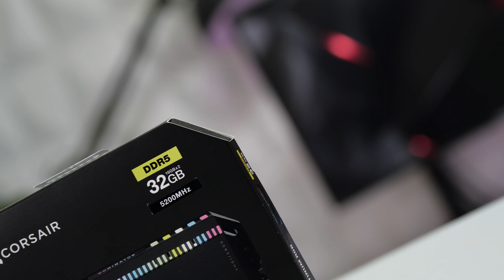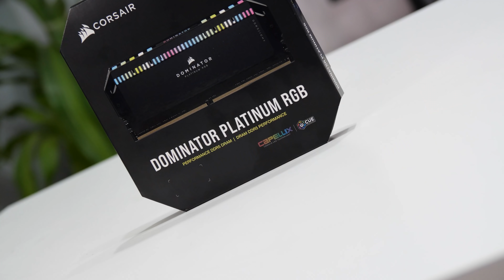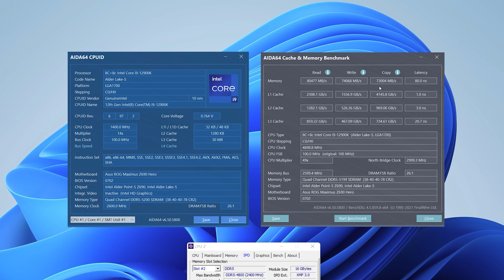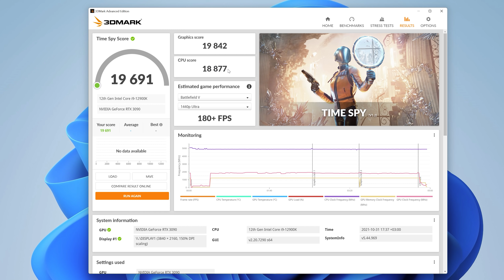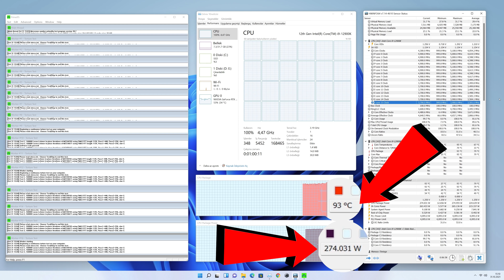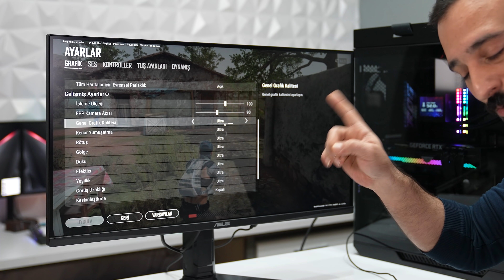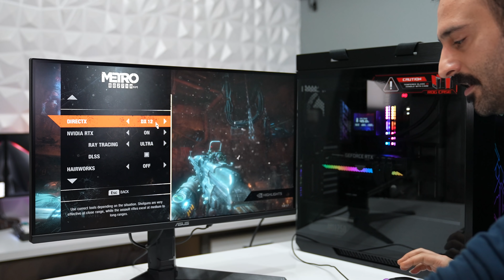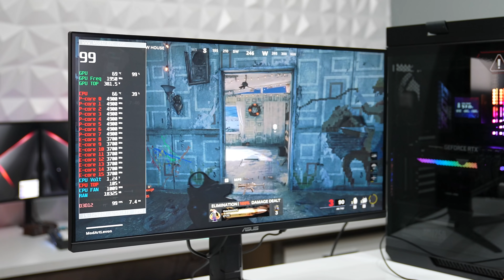BOMBA GİBİ DÖNDÜ! Yeni Kral Intel Core i9-12900K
Uzun bir bekleyişin ardından Intel sonunda güzel bir seri ile karşımıza bambaşka teknolojiler ile çıktı :)
DDR5 Ramlerden tutunda Pcı-express Gen5.0 ve yeni Z690 Çipset ile Intel Core i9-12900K bu sefer masa üstü işlemcilerin Yeni Kralı oldu.
Çok uzun fakat bir o kadar da detay mevcut videomuz :)

Video Zamanlaması:
00:00-02:55 - Giriş
02:56-04:23 - 12. Nesil Intel P-core ve E-Core
04:24-07:31 - Asus Z690 Maximus Hero
07:32-08:03 - DDR5 Anakartta DDR4 Ram Kullanılır mı?
08:04-12:36 - DDR5 5200Mhz Ram Aida64 Testi ve DDR4 Kıyaslama
12:37-13:49 - Cinebench R20 Testi
13:50-15:16 - 3D Mark Time Spy Extreme Benchmark
15:17-19:31 - i9-12900K Prime95/Aida64 ve CPU-Z Sıcaklık ve Tüketim Testleri
19:32-21:16 - Verimli çekirdeklerin farkı
21:17-24:59 - 4K Ultra PUBG Fps Testi
24:60-27:21 - DOOM Eternak 4K Ultra Nigtmare
27:22-30:09 - Metro Exodus 4K Ultra RTX ON
30:10-32:29 - COD Cold War 4K Ultra Fps Testi
32:30-36:11 - Genel Değerlendirme